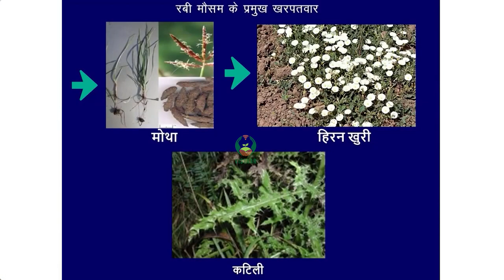गेहूं खरपतवार प्रबंधन